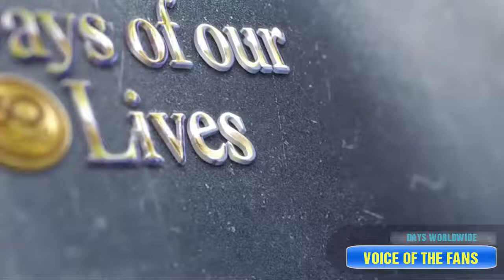Jada breaks Eric's heart. Nicole leaves Rafe to fight for Eric's heart! Days of our lives Spoilers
- Jada breaks Eric's heart. Nicole leaves Rafe to fight for Eric's heart! Days of our lives Spoilers 7/2022
Hi everybody. My name is Sarah, I am a huge fan of soap and have been for many years. In particular, Days of our lives is the soap that I and my family love the most. I don't miss a moment of DOOL soap. And always find out the news revealed by the NBC producer or the social networking sites of DOOL stars. So this is where I share it with you. Please support me.